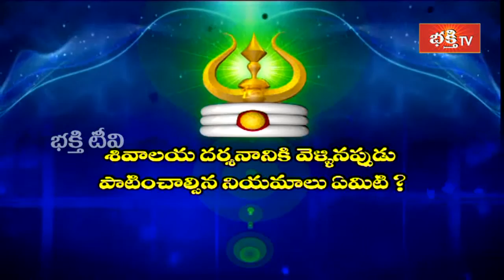శివాలయానికి వెళ్లినప్పుడు పాటించాల్సిన నియమాలు || Dharma Sandehalu || Bhakthi TV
శివాలయానికి వెళ్లినప్పుడు పాటించాల్సిన నియమాలు || Shivaratri Special Dharma Sandehalu by Sri Srinivasa Bangaraya Sharma || Bhakthi TV